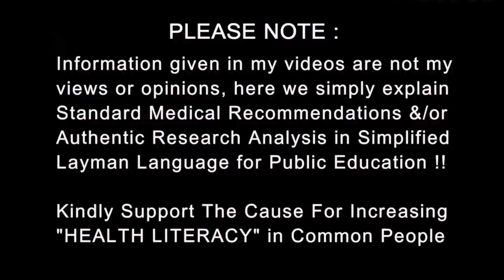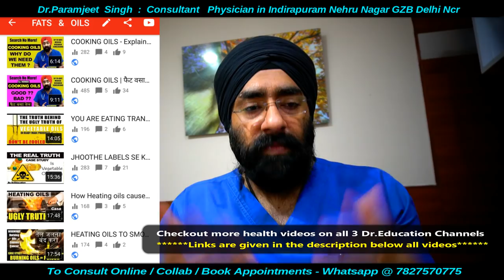Covid 19 | Vaccine has No Risk with Blood Thinners or Diabetes, BP, Asthma Dr.Education